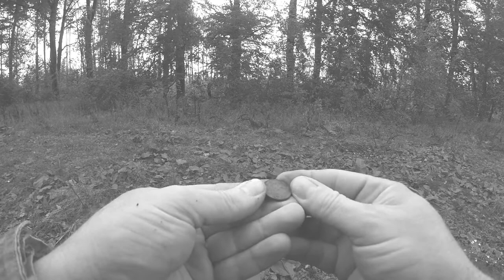In Germany at the WWII Wehrmacht Barracks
Hi all,
Well! "Back on my travels" yet again as we drove back over to Germany for a few days, so of course I had to take my detector with me. Only a short visit this time but I got out to a few locations and made some finds.
This however is definitely my last trip abroad for the year, so it's winter weather ahoy and back to hitting the beaches again for me from now on. It's certainly been a good year for travelling and we (you and me) have certainly seen a few places during my 2018 adventures  - but i'm now back in the UK for good now, well for the remainder of 2018 at least!
So hope you enjoy the few vids to come.